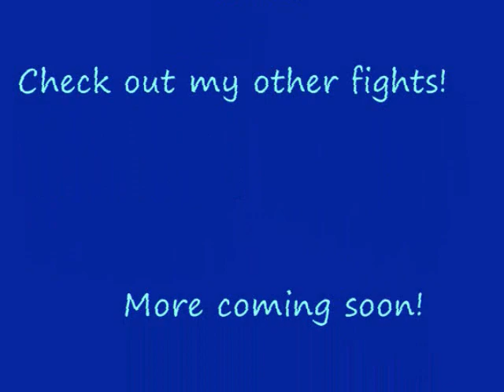Subzero vs Iceman